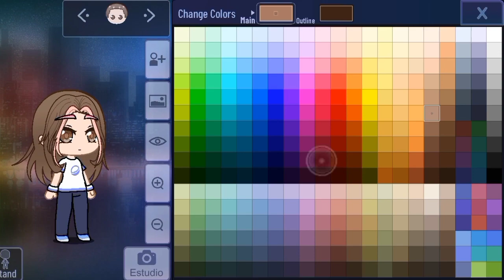ir this is me Before everything went 🤡@gachidaiki3971